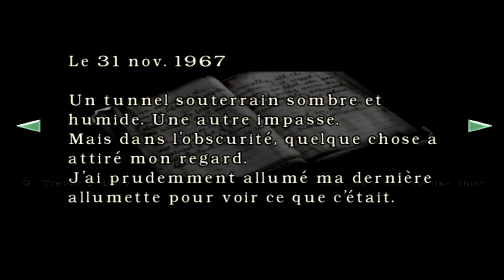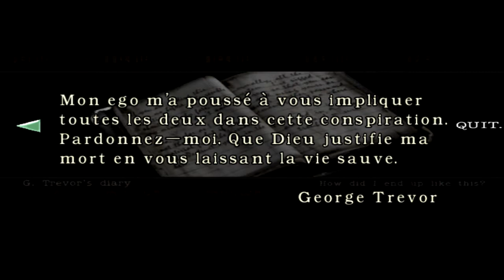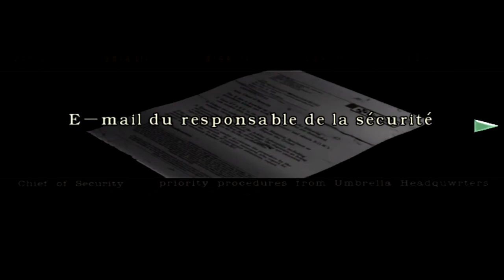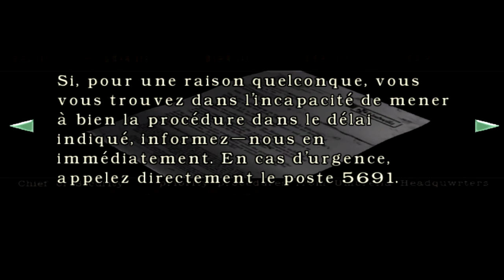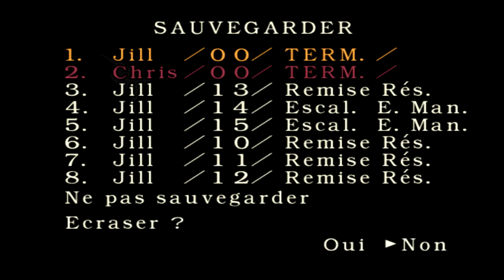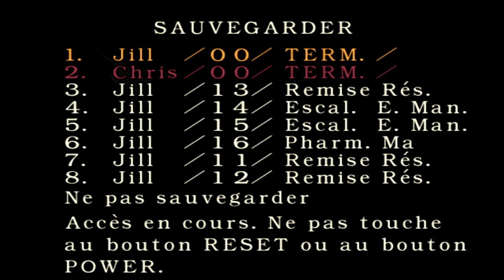[FR][Walkthrough] Resident Evil Remake - Jill - Chapitre 8.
Jill est retourné dans le manoir, de nouveaux monstres font leur apparition, plus agile, plus rapide et plus résistant. Les couloirs sont encore plus dangereux qu'avant...
Un épisode où je rame avec mes souvenirs, mais je continu d'avancer quand même et pour finir la fameuse énigme de la boite à bijoux, le truc chiant par excellence x)